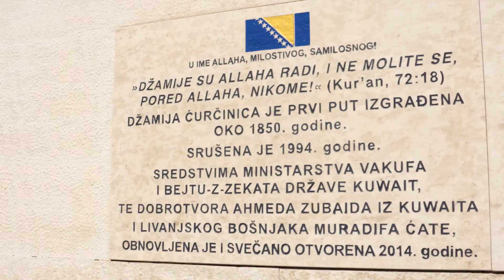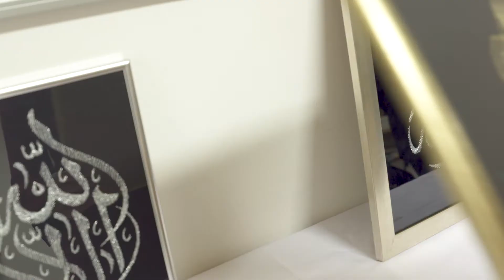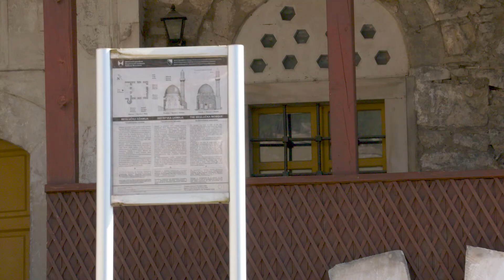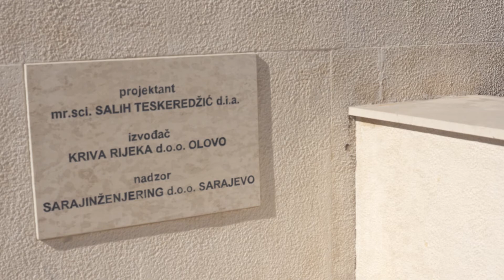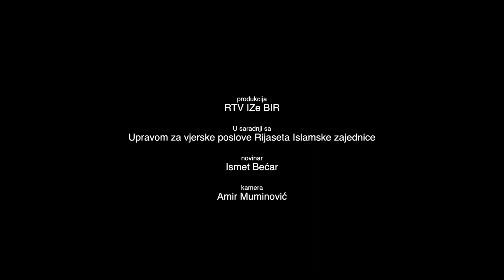Livno - imamsko poljoprivredno gazdinstvo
RTV BIR